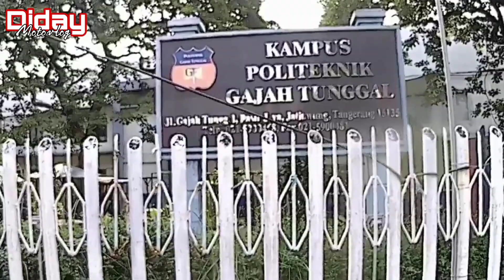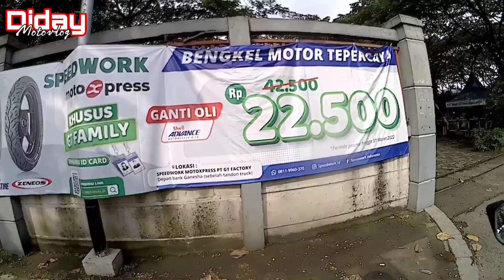Motovlog Ke Pabrik Ban IRC & ZENEOS Di Tangerang (PT. Gajah Tunggal)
Motovlog kali ini kita menuju ke salah satu pabrik yang berada di kawasan industri di Tangerang, yaitu PT Gajah Tunggal yang merupakan produsen terkenal ban terbaik di Indonesia.
Pt. Gajah Tunggal memproduksi ban merk IRC Tire, Zeneos, Gajah Tunggal, GT Radial, dll.
Gear Motovlog :
- Action Cam B-PRO5 AE Mark IIs
- Microphone Boya
- Hp Vivo Y17
- Yamaha Freego 125 cc
- Helm Fullface Honda TRX
- Power Bank
- Editing aplikasi Youcut